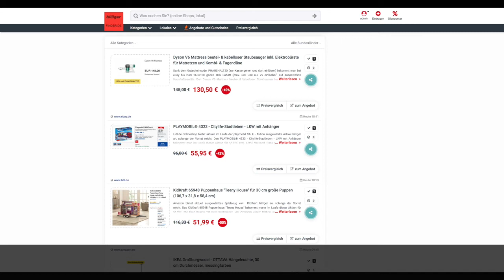Schnäppchen/Billiger des Tages 26.02.20 - PLAYMOBIL® 4323 - Citylife-Stadtleben - LKW mit Anhänger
Heute ist Schnäppchen/Billiger des Tages - PLAYMOBIL® 4323 - Citylife-Stadtleben - LKW mit Anhänger.